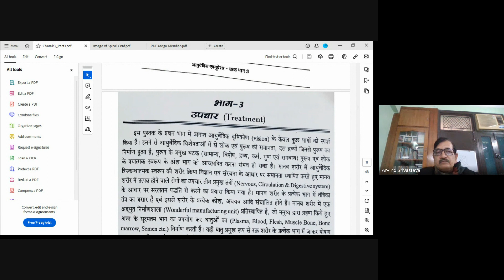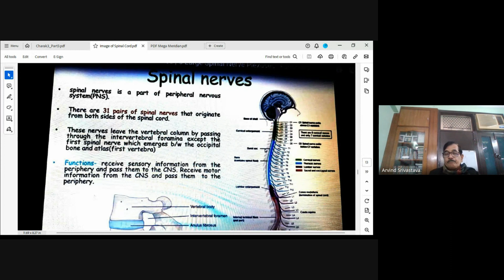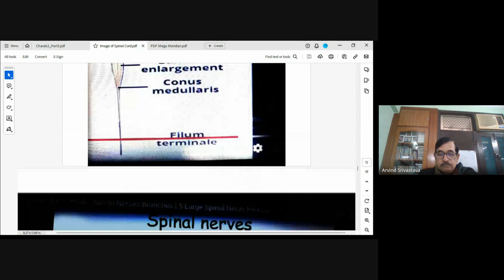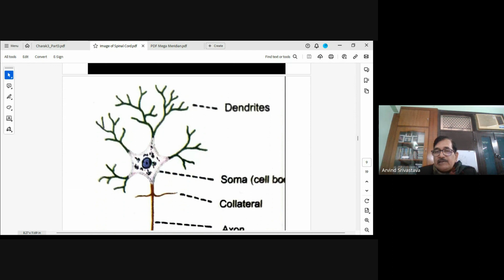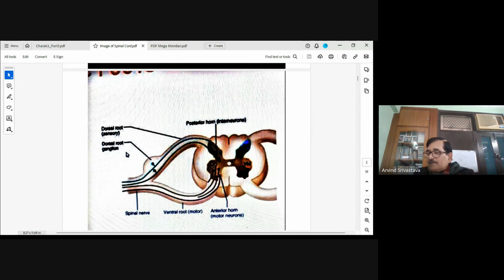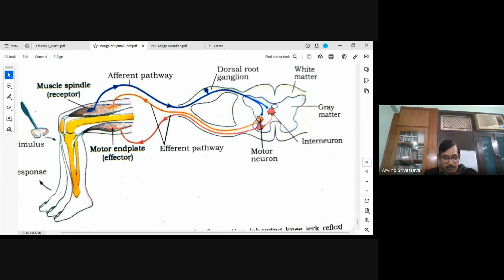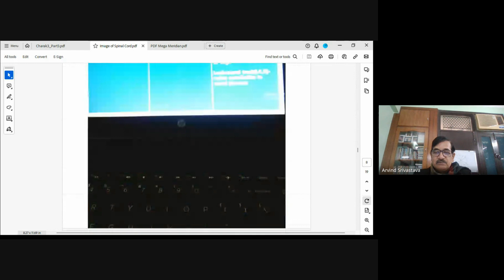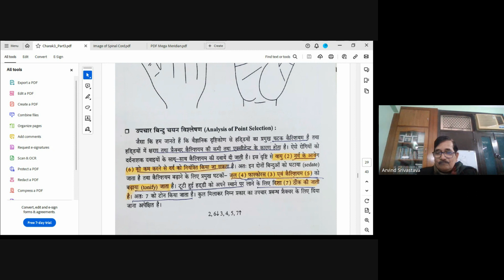Spinal cord (Part 3 ) and treatment as described in Charak- 3 of ayurvedicacupressure Dt 10.3.24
The Video narrates Spinal Cord ( Part 3) as described in modernscience and its treatment as described in Charak -3 of ayurvedicacupressure . This is discussed by Sri Arvind Srivastava in a class conducted by Samvaayi Acupressure Noida on 10.3.24.